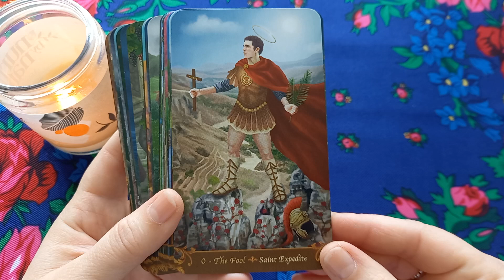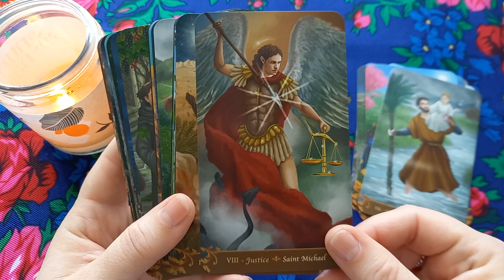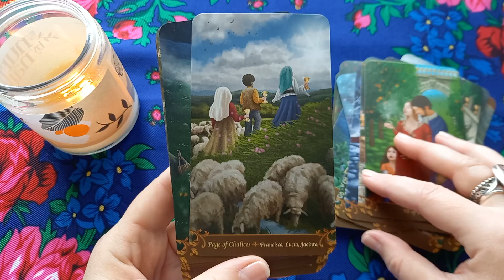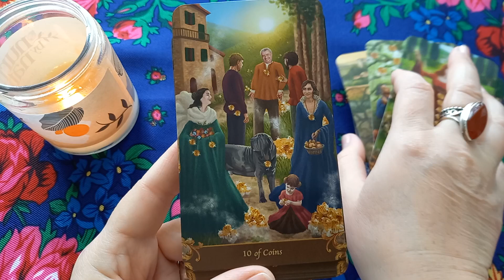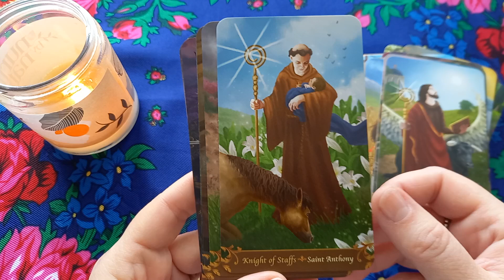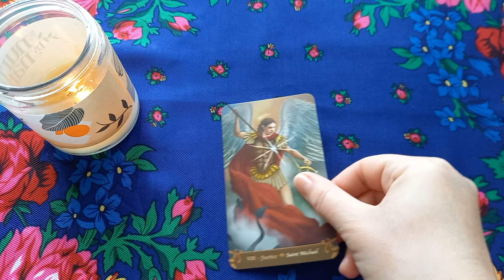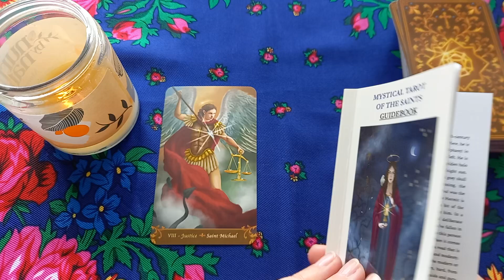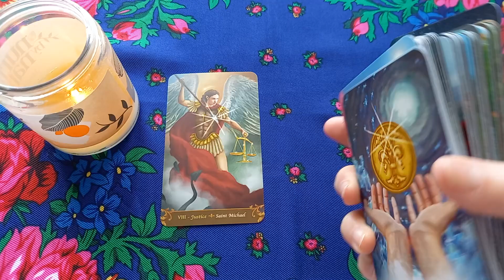Mystical Tarot of the Saints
This is a tarot deck unboxing video of the Mystical Tarot of the Saints by Psychic Nate with artwork by Cristina Scaglioti.
A gorgeous tarot deck to connect with the saints and ask for guidance and healing.